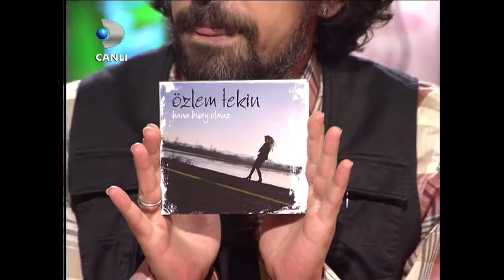Özlem Tekin MEDYA KRALI PART-1 / 2010